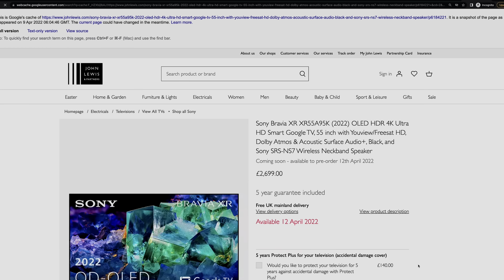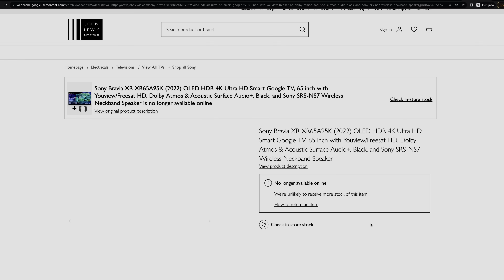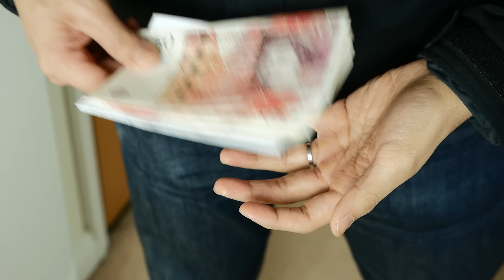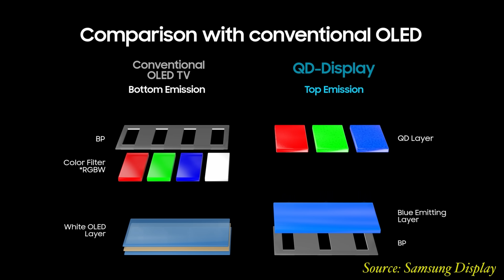Sony A95K QD-OLED Launch Price LEAKED, But Should You Pay More vs Samsung S95B?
The launch prices of the Sony A95K series of QD-OLED TVs have been leaked through Google. The 55-inch Sony XR55A95K will launch at £2700, whereas the larger 65-inch XR65A95K will be £3000, which match up with the previously leaked USA prices on Sony's own website.

The USA pricing of the Sony A95K means that it will be more expensive than the Samsung S95B QD-OLED TV which has to be priced lower than the South Korean brand's flagship QN95B Neo QLED Mini LED TV.